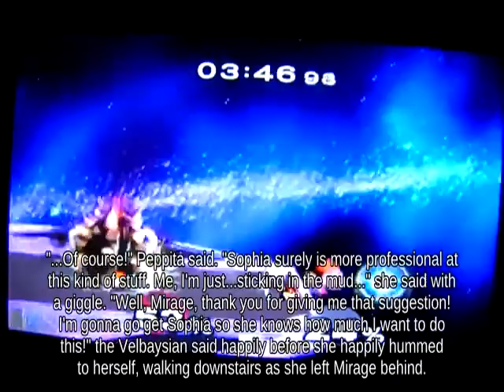Damage Meter Zelda holding Ray Gun below Ledge Delfino Plaza _ Super Smash Brothers